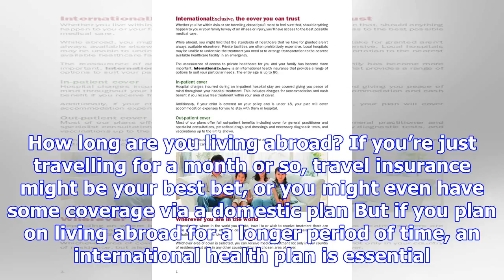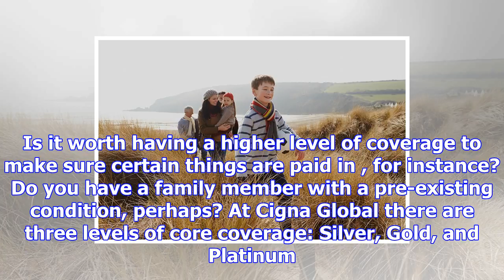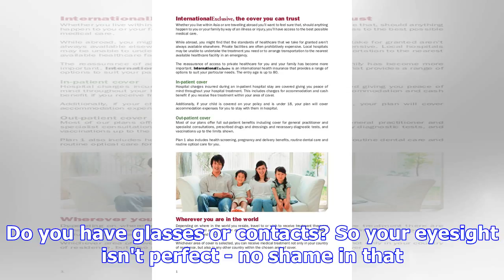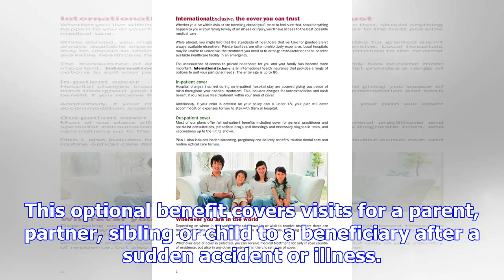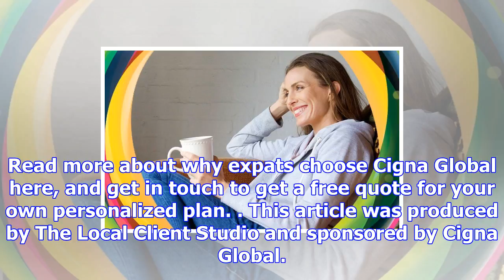Which international health plan best suits you?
No two people and no two expat stories are the same – so why should health plans be? There are dozen...